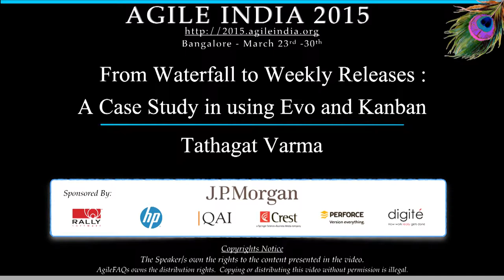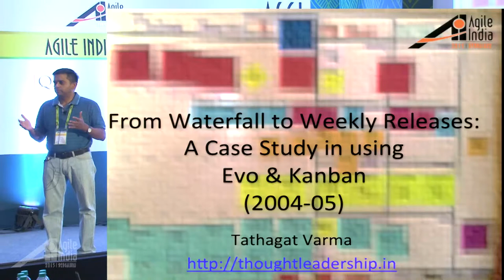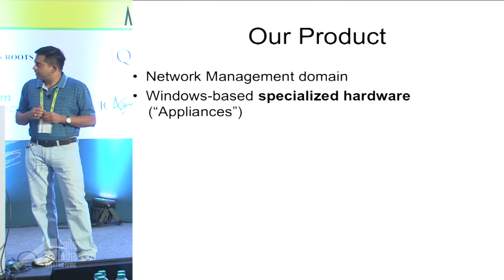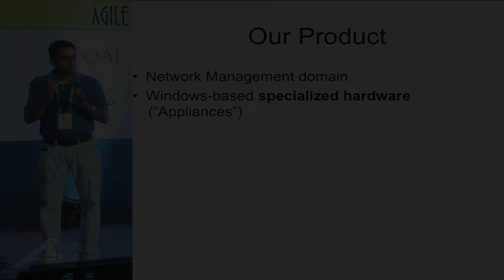From Waterfall to Weekly Releases: A Case Study in using Evo and Kanban by Tathagat Varma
In 2003, we had a major problem to solve - our products had far too many open field defects, and the bug arrival rate was moe than the closure rate. We tried to fix using our process which involved shipping quarterly service packs, but that was not only elongating the lead time, it was also not very amenable to changes. The process for customer specials (specific features, etc.) was not any better, and invariably it led to exec-level escalations just to get some deal-blocking customer escalations into the service packs mid-way in the quarter.

In 2004-05, we experimented with a pull system that limited the work in progress and created a more smoother flow of value. The result of this system was that we were able to significantly reduce the defect backlog, and were able to bring down cadence of features and bugs to a weekly cadence. The experiment was so successful that in about 6 quarters, we had fixed most of the field defects (brought down individual product's defect backlog to single digit) and we had to disband the team as there was no work left for them!

We were inspired by Tom Gilb's "Evo" method and experimented with it to create a weekly cadence. However, we found that the nature of field defects and customer specials was stochastic in nature and didn't lend itself very well to a timeboxed framework like scrum. However, there were no off-the-shelf methods available back then that were a viable alternative. Hence, we experimented with various methods and blended-in elements form various methods to create out our very first kanban by limiting work in progress.

In this talk, I will explain our first kanban experiment, and also compare and contrast with the later-day Lean Kanban by David Anderson.